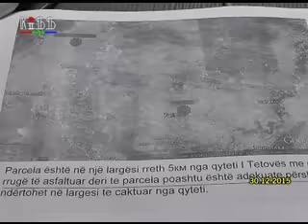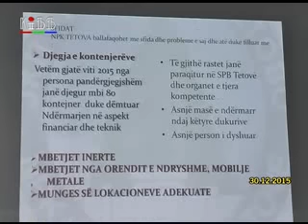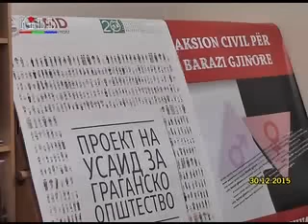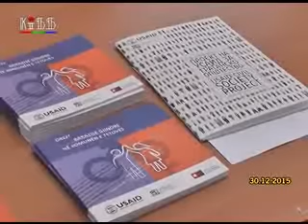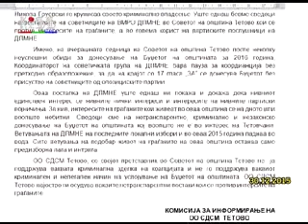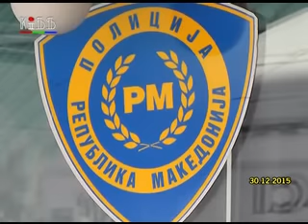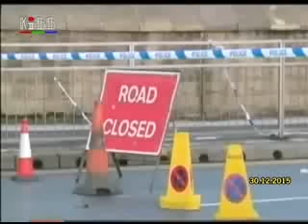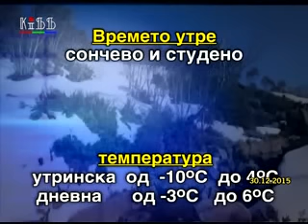Regionalni vesti 30 dekemvri